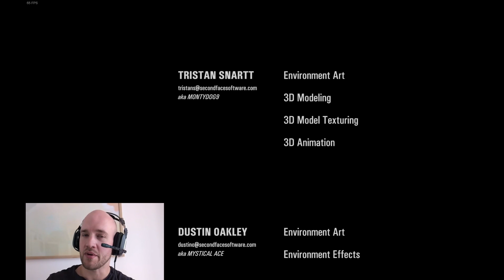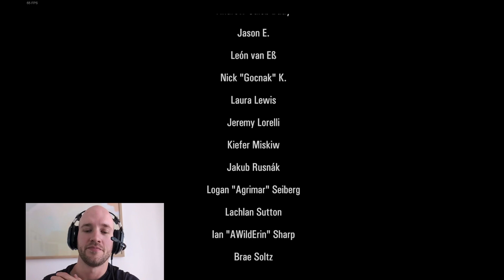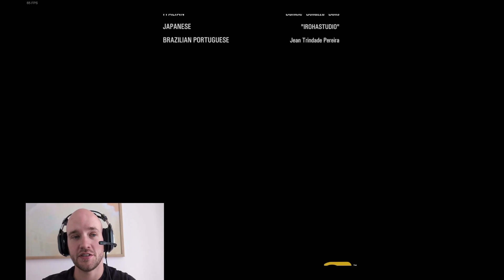Portal: Revolution - Blind Playthrough Part 11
Wherein we play through chapter 8 - the final chapter.

-Azecap